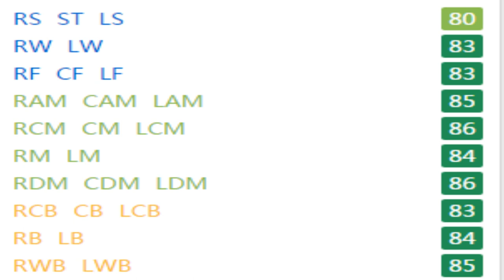FIFA 17 | Morgan Sanson | Growth Test + Gameplay | MOST VERSATILE PLAYER IN FIFA 17?!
Very good physical stats with them all being above 70 from the start, good mental stats, and extremely well rounded technically. Ends up being 80+ overall in every outfield position. Very good dribbler, passer, tackler, crosser. Ends up being a good finisher also.